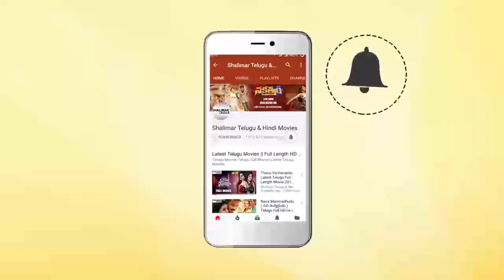Comedy Stars Episode 890 | Non Stop Jabardasth Comedy Scenes Back To Back | Telugu Best Comedy Scene